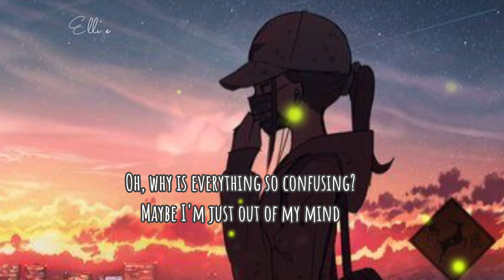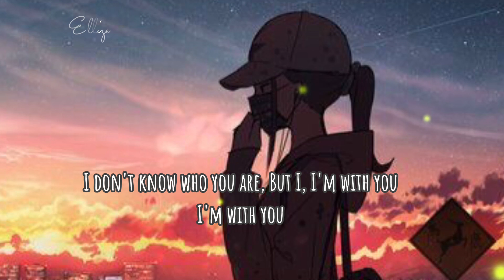I’m With You - Gigi De lana (Cover )with Lyrics